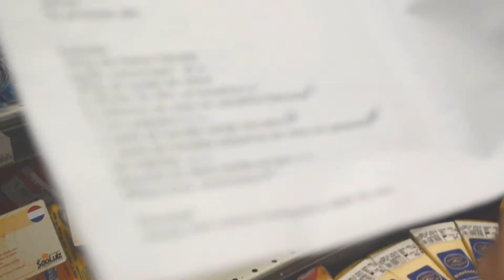Sabores na casa da Katarina Lopes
Katarina Lopes recebe em sua casa a jornalista Izakeline Ribeiro para preparar um almoço com os ingredientes dos Mercadinhos São Luiz.